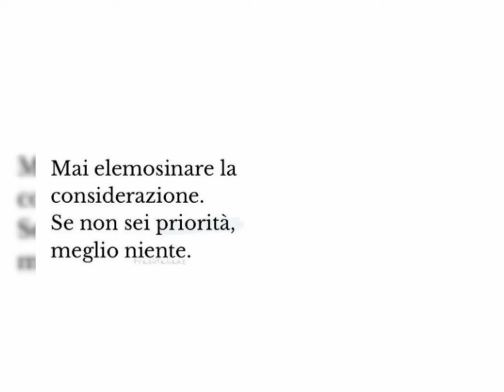BIANCA, PURA E LIMPIDA